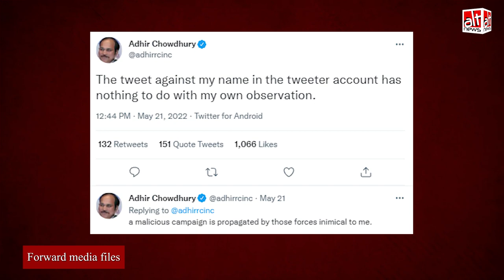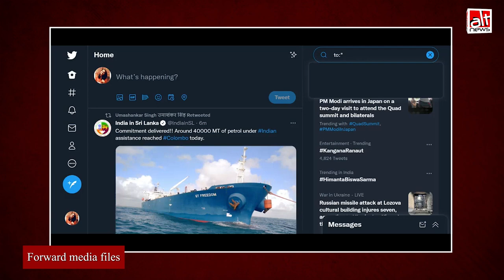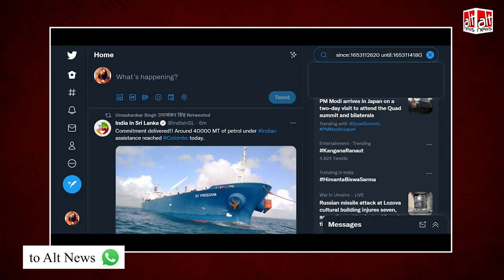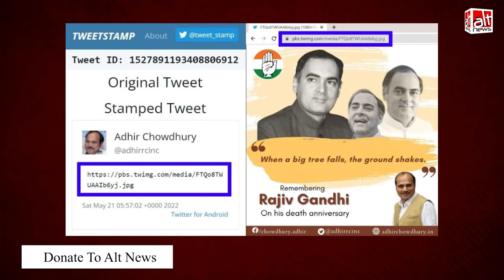Rajiv Gandhi की पुण्यतिथि पर Congress leader Adhir Chowdhury का विवादित ट्वीट फ़र्ज़ी था?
Congress leader Adhir Ranjan Chowdhury tweeted an infographic featuring an infamous quote from former PM Rajiv Gandhi. He later deleted the tweet and claimed to have nothing to do with it.